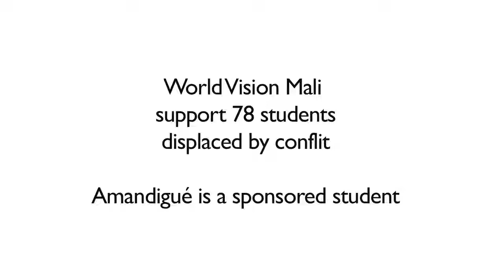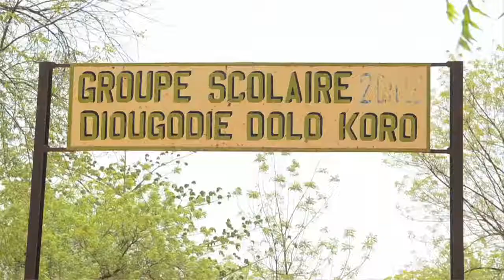Mali Emergency Response - Amandigue - English version